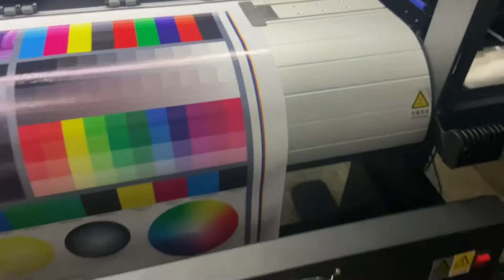Impresora de cabeza única Epson I3200-E1, 4 Pass Printing, el reemplazo perfecto de la cabeza DX5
Siéntase libre de actualizar su vieja impresora